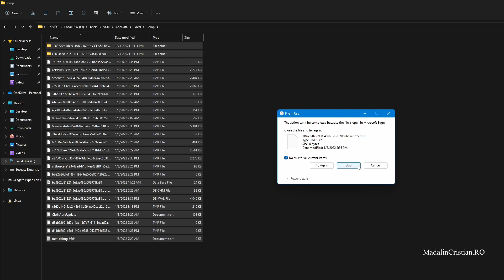How to free up storage by deleting the content of Temp folder in AppData?